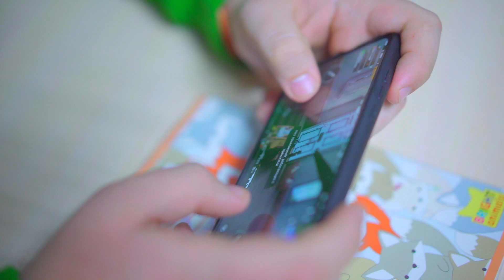Erkeklerle dövüş! Eski erkek arkadaşım gitmeme izin vermiyor. Türkçe vlog Önlenemez Diana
Basketbolcu Dima ile başa çıkmaya çalışıyor! Erkekler beni kimin daha çok sevdiğini bulmaya çalışıyor! Dima gitmeme izin vermiyor ve makyaj yapmak istiyor. Okul ve genç aşkı hakkında hikayeler! Eski Önlenemez Diana türkçe vlog